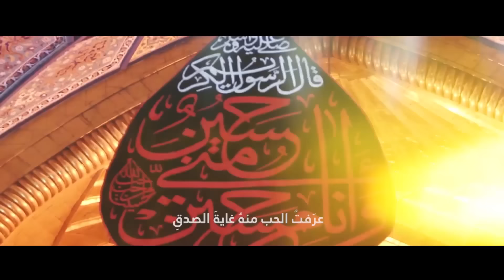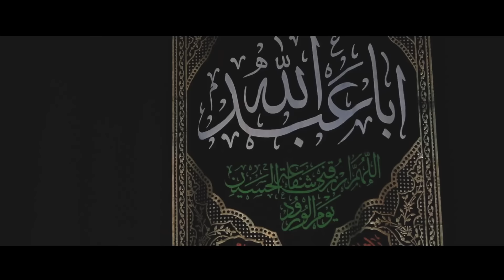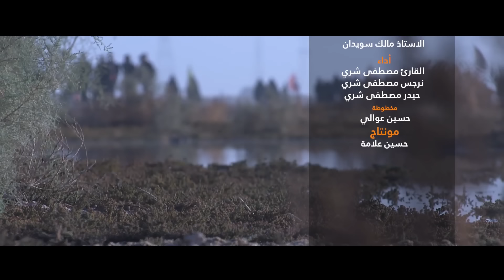حسين تكويني | مصطفى شري واولاده نرجس وحيدر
تكويني حسين انفاسي حسين، ايامي ساعاتي في حبِ الحسين، همتُ في هواه قلبي قد حواه، من زغري سموني مجنون الحسين، حسين يا أبا عبد الله.

اَللّـهُمَّ صَلِّ عَلى مُحَمَّد وَآلِ مُحَمَّد

حسين تكويني

أداء:
مصطفى شري واولاده نرجس وحيدر

كلمات:
علي الشابي

توزيع:
أسامة همداني

الهندسة الصوتية:
مالك سويدان

مخطوطة:
حسين عوالي

مونتاج:
حسين علامة

شكر خاص:
الحاج علي خليل
الشيخ علي شعيب
يوسف سعد العاملي
هبة يحيى
حسينية السيدة الزهراء عليها السلام

ولكل من ساهم في هذا العمل

0:00 حسين تكويني
0:36 حيدر شري
1:32 مصطفى شري
2:28 نرجس شري
3:23 مصطفى شري
4:18 حيدر شري
4:41 نرجس شري
5:14 مصطفى شري

الكلمات:

تكويني حسين انفاسي حسين
ايامي ساعاتي في حبِ الحسين
همتُ في هواه قلبي قد حواه
من زغري سموني مجنون الحسين
حسين يا أبا عبد الله

أنا في النشأةِ الأولى حسينٌ صارَ تكويني
ترابٌ نُطفةٌ إني وهذا العشق يحويني
أنا في اللحظةِ الأولى بدا عشقي
ولولاهُ جَهِلتُ الشوقَ يا شوقي
عرَفتُ الحب منهُ غايةَ الصدقِ
من الله حسين اجملُ الرزقِ

غَداً لا لن تَمسَّ النّارُ جِسمي لا ولا طَرفْهْ
حُسِينٌ سوفَ يأتيني شَفيعاً بادياً عَطفَهْ
أُريهُ لِطمتِي صَدري وأحزَانِي
وشريان دمي يَجرِي وأكفانِي
أُناديهِ حُسِيناً هَاكَ عُنواني
حسينٌ مَجلسُ الزَّهراءِ ربّاني

يَدي عَيني فمي أُذني تَفاصيلي حسينية
وعندَ الذرِ تطهيرا سقتْ اعضايَ لطمية
نَما جِسمي بحُبِ السبطِ لهفانا
حسينٌ كانَ للعشاقِ قرآنا
تراتيلاً وآياتٍ وميزانا
كثيراً عشقُهُ ما زلتُ ظمانا

الا قد هزَني شَوقاً حَنِينُ الاربعينية
غداً نَمشي صُفوفاً ثَورةٌ هذي وشيعية
حَنيني واشتياقي كربلائيُ
حياتي والهوى هذا حسينيُ
جُنونٌ قيلَ ذا : قلتُ ولائيُ
حسينٌ حبُهُ فينا سماويُ

مِنَ العَباسِ إيثاري ومنهاجي الى النصر
صغيرٌ واحتوى قلبي فُنُونَ العِشقِ و الصبرِ
توسل عنده بالقلب والعقل
ونادِهِ إمامي يا أبا الفَضلِ
قطيعَ الكفِ يا باباً الى الوصلِ
حَبيبي مُنقذي مِن لوعةِ الذُلِ

دَعوتُ اللهَ آمَالِي بِ عجّلَ طَلعةَ المَهدي
مَتى الانسانُ والأيّامُ تَحكي سَاعةَ الوعدِ
عُيونٌ كُلَّ يَومٍ تَذرِفُ الدّمعةْ
ولا نَدري غَداً أم بعدَهُ الطّلعةْ
قُلُوبٌ تَرتجي إطلالةَ الجُمعةْ
إلى المَهديِ جُندٌ كُلُّنا طَوعةْ

"أسفار الغدير"